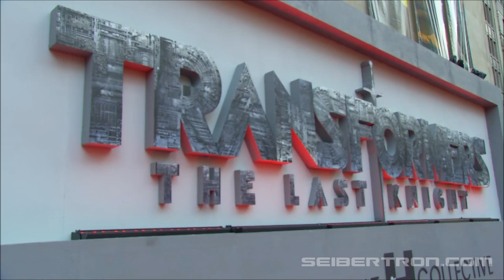Transformers The Last Knight US Premiere in Chicago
Transformers The Last Knight US Premiere at the Civic Opera House in Chicago, IL - June 20, 2017

Videos courtesy of our friends at Paramount